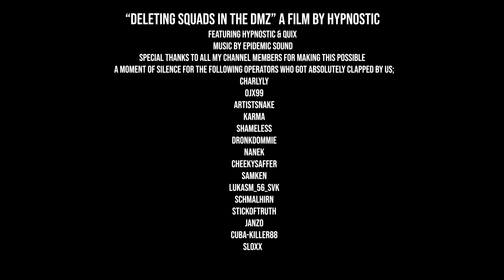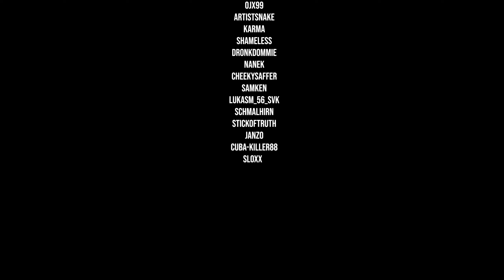DELETING SQUADS IN THE DMZ!